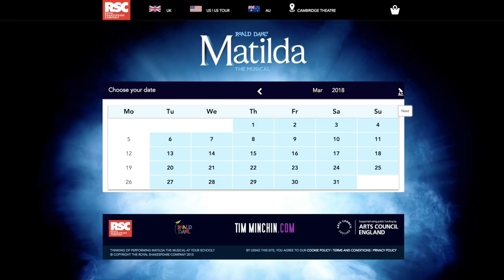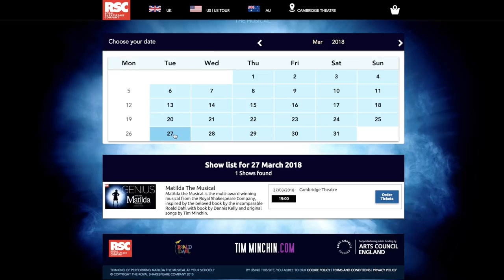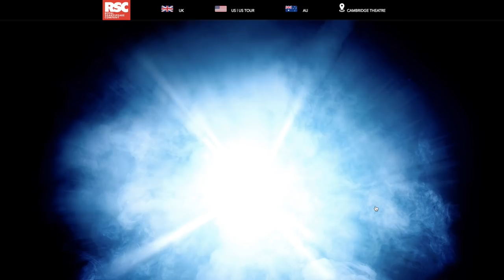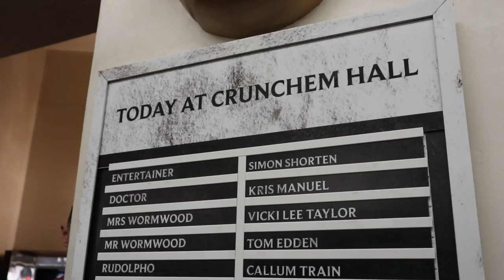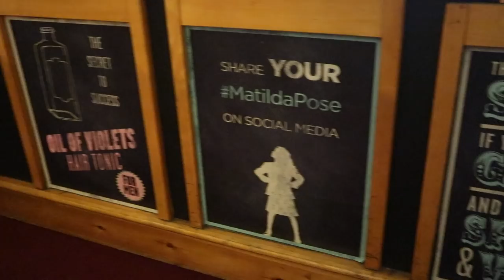The CHEAPEST Seats at MATILDA The Musical (London) 💙 REVIEW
Time for another Cheapest Seat episode and for this month I'm talking all about Matilda! It's one of my faves so I was happy to see it highly requested. I hope this video helps you and let me know which shows you'd like to see me cover in the future! ✨